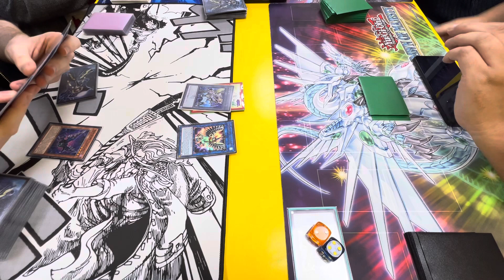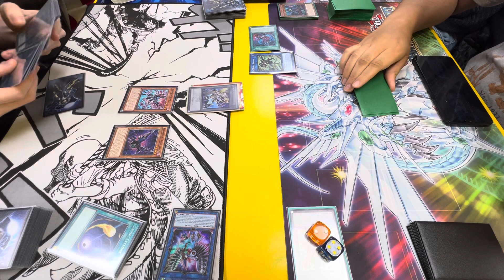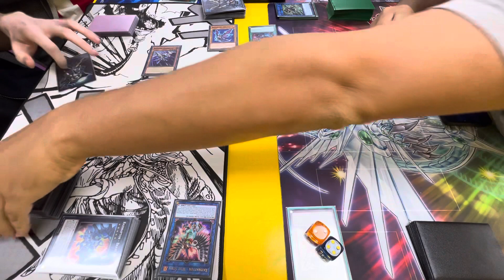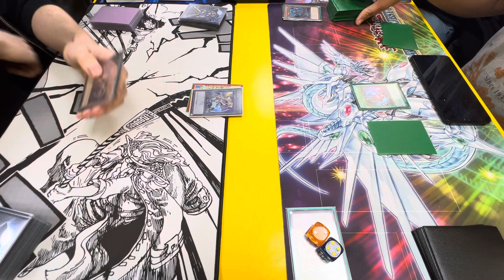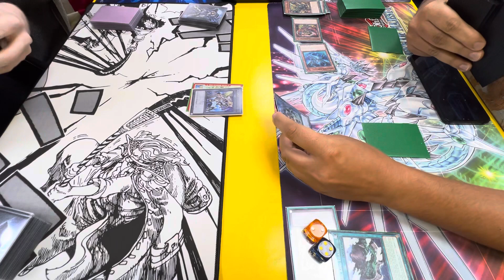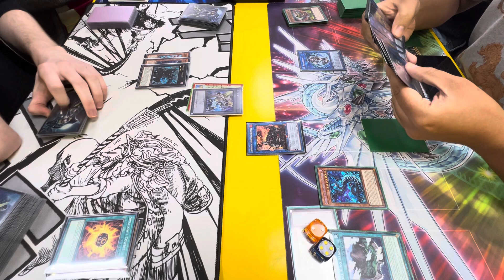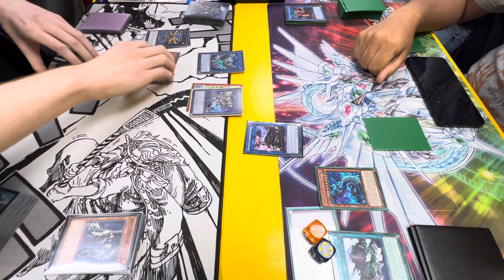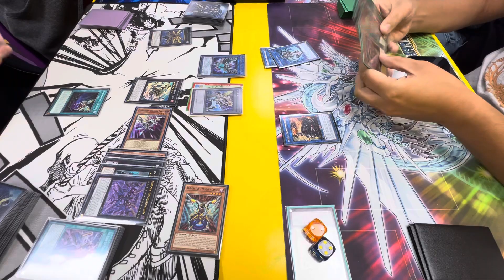Raidraptor Vs Snake-Eye Fire King - OTS Locals Tournament March 2024